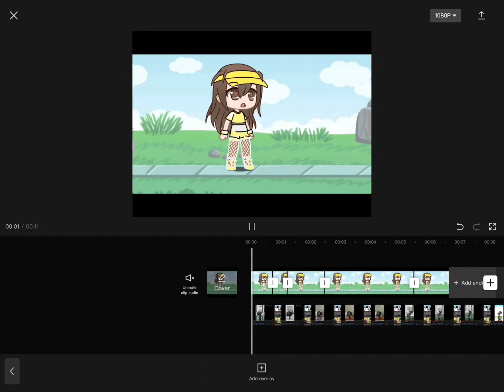This place about to blow 😳(proud)